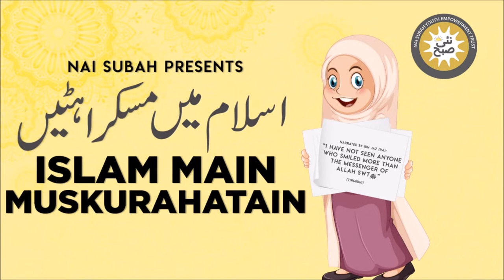Hazrat Fuzala Ka Qissa | Islam Main Muskurahatain | Abdul Fazal | Islamic Stories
Nai Subah is an organization working on the capacity building of youth with visual impairment.